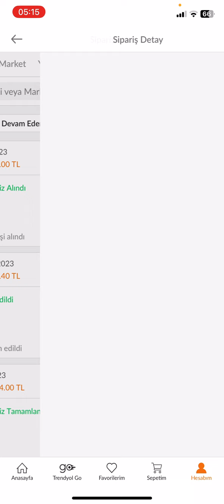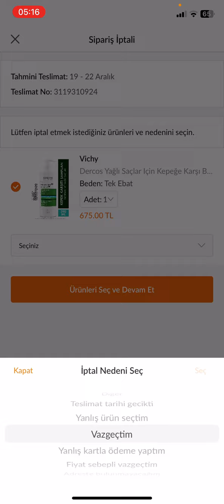Trendyol Sipariş İptali - Trendyol Sipariş İptali Para İadesi